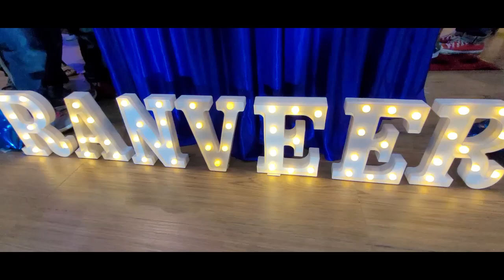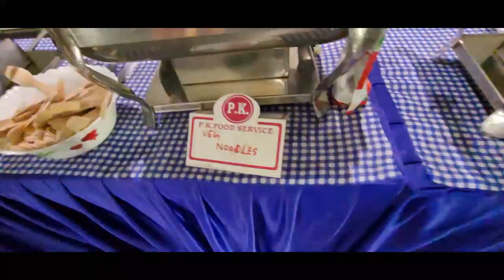Ranveer's Birthday Celebration in Republic of Whitefield and meet @Sakshi's CORNER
Based on my travelling and content availability trying to upload video by Thursday or Sunday by 6pm IST.

Please feel free to refer channel's playlist to check the places/destinations those we have covered so far.

My YouTube Gears : (Names and Links are below for reference)
1 Camera - Sony A7S3

2 Sony SEL1635GM 16-35mm f/2.8-22 Zoom Camera Lens

3 Sony A7S3 additiona rechargeable battery pack

4 Sony CEA-G80T 80GB CFexpress Type A Memory Card

5 Rode VideoMic Pro+

6 DJI mavic air 2 fly more combo drone

7 GoPro HERO9 Black

8 Joby JB01507-BWW-GorillaPod 3K Kit
  Weighing/dp/B074WC9YKL/ref=sr_1_3?
  crid=2NHR0XGOQW38F&keywords=joby+jb01507-bww-
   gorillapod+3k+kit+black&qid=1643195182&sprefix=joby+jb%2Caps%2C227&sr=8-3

9 Digitek DTR 550 LW (67 Inch) Tripod For DSLR

10 DIGITEK (DTR-200MT) (18 CM) Portable & Flexible Mini Tripod

11 My Mobile Samsung Galaxy S20 FE 5G

12 Zhiyun Weebill S Compact Gimbal Stabilizer for DSLR & Mirrorless Camera

13 SanDisk 64GB Extreme microSDXC (for Gopro and Drone)

14 Seagate Backup Plus Slim 2 TB External HDD – USB 3.0 for Windows and Mac

15 eErlik Latest USB Type (Card Reader)

16 Gopro Hero 9 Accessories kit

17 GoPro Rechargeable Battery (Hero9 Black)

18 Gopro Hero 9 charger